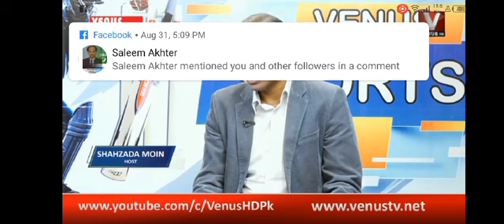HOW SPORTS PSYCHOLOGY IMPORTANT IN SPORTS. (V-335 AKHTAR KAMAL).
Philoshpy and psychology are two important subjects, it's related to everyone and every field in the human life. How can you improve n developer your physical, mental or psychological strength. Akhtar kamal international life transformation coach /Psychologist.

Sports Cricket India IndianCricketTeam Pakistan PakistanCricketTeam. viratkohli CR7 Christiano Ronaldo#PhysicalFitness#MentalFitness

2. SUB CONSCIOUS MIND, HEALING TOOLS
8. HOW TO BE HAPPY
14. SELF AWARNESS AND SELF ACTUALIZATION